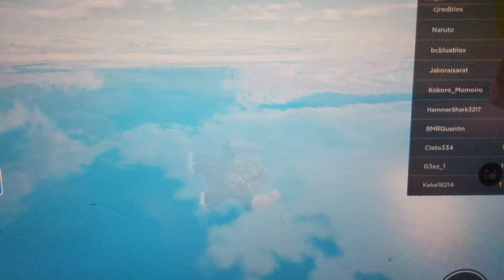Roblox Steam Titanic Sinking Experience